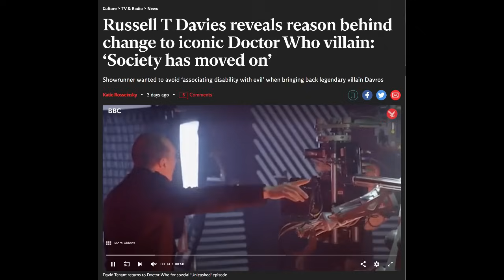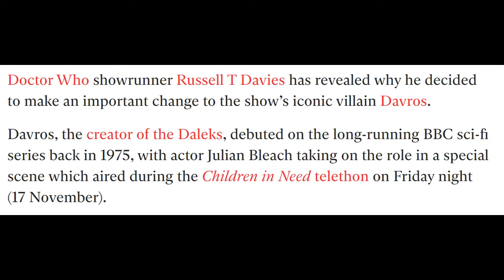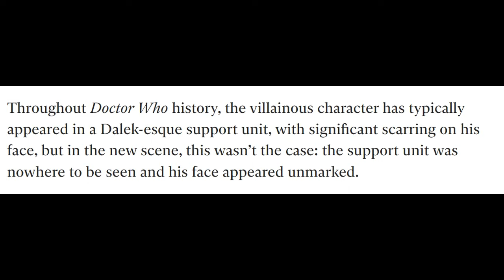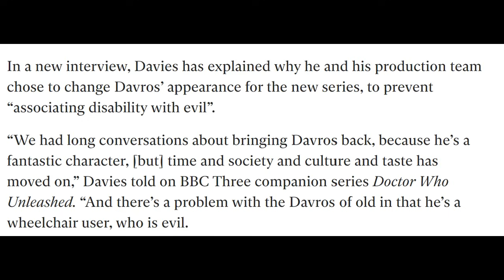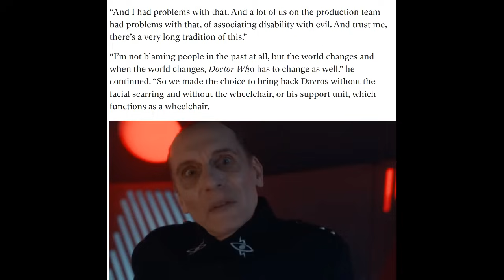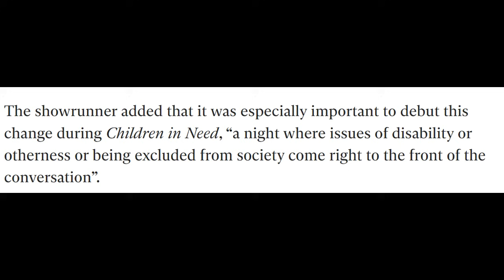Doctor Who Current Years Davros for Reasons